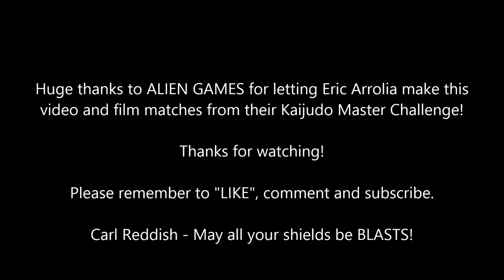Kaijudo - Store Profile - ALIEN GAMES - Jenks, Oklahoma - 04/05/2014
Store Profile - ALIEN GAMES
508 E. A Street
Jenks, Oklahoma 74037
(South Tulsa, just 2 blocks west of Riverwalk)